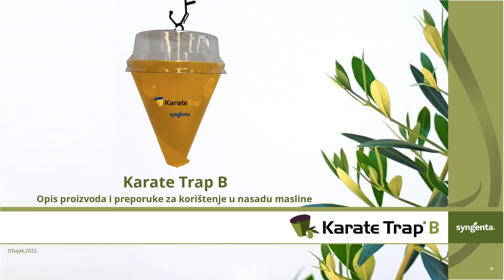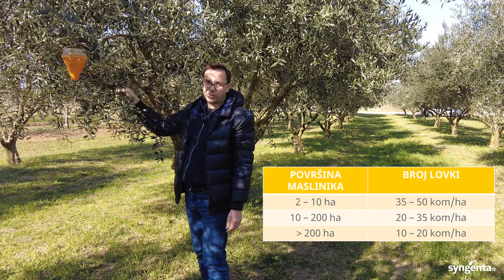Karate Trap B lovka za maslinovu muhu i uputstvo za rukovanje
Karate Trap B je specijalno dizajnirana lovka za zaštitu maslina od maslinove muhe Bactrocera oleae koja je ekonomski najznačajniji štetnik. Lovka je bazirana na tehnologiji masovnog ulova štetnika. U ovom videu nalazi se kratko uputstvo za rukovanje i preporuke za korištenje u maslinicima. Za više informacija posjetite Syngenta web stranicu